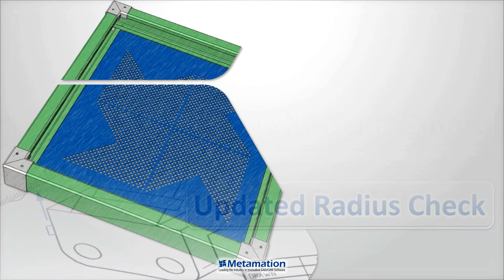MetaCAM V11.5 Short Ad.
MetaCAM V11.5 will introduce new features across the range of Meta* Modules.